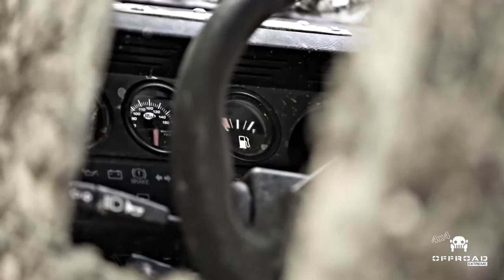LAND ROVER 90 PROTOTYPE - Extreme Offroad - Old Armoury @ Attimis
Extreme Offroad with prototype

FILM&EDITING: Mauro Nardella
LOCATION: Old Armoury in Attimis (Udine) - Italy

VEHICLE:
LAND ROVER 90 By ZC4x4

MOD:
Chassis: Land Rover Defender 90

Engine: Toyota Supra 3000 bi-turbo 330cv

Gear box & Transfer case: Toyota Land Cruiser Lj70

Axles: from Toyota Land Cruiser Hj61 with original Yota mechanic locker (TrailGear CV and 4:11 CC + Prina Ingranaggi front axle shafts)

Suspensions: front Corsetti Engineering springs & shocks + rear Coilover by ZC4x4

Winch: front Mb8274 bi-motor +30% + rear Come-up 9000

Tyres: Simex Extreme Trekker 35x10.50 16 with beadlock rims